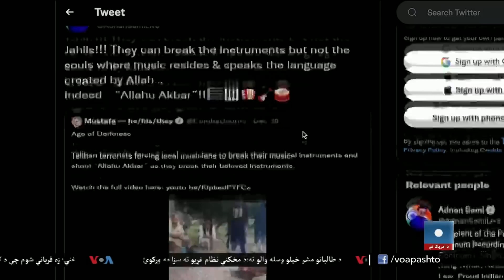د آشنا تلویزیون د پنجشنبې خپرونه د ۲۰۲۱ د ډسمبر ۳۰ - مرغومي ۹